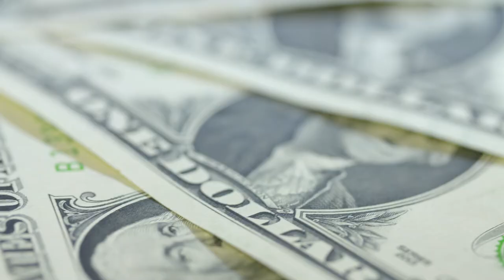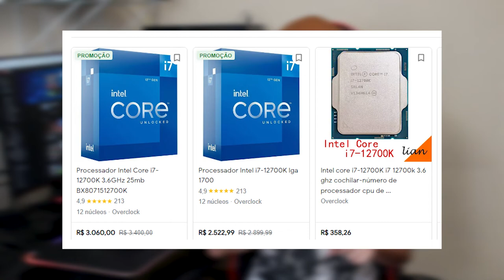Top 10 Dicas Para Comprar um PC GAMER! Não Perca Dinheiro!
A maior dúvida que todos temos quando vamos comprar um pc gamer ou um novo hardware, é se estamos fazendo a compra certa para a nossa necessidade. Nesse vídeo eu busco trazer as 10 melhores dicas para você não errar na hora na sua próxima compra!